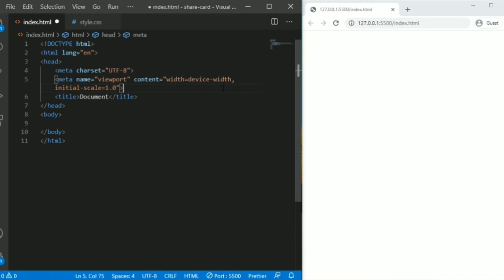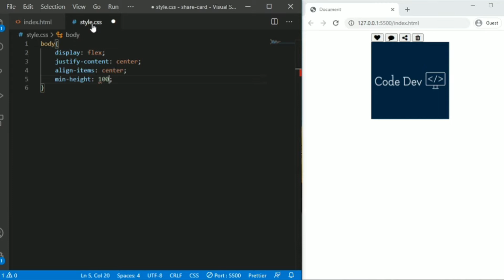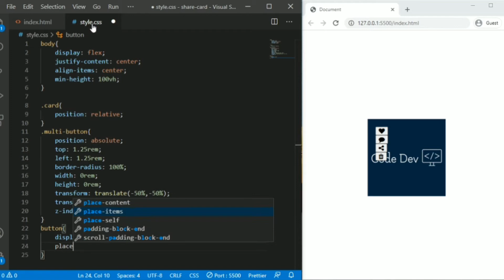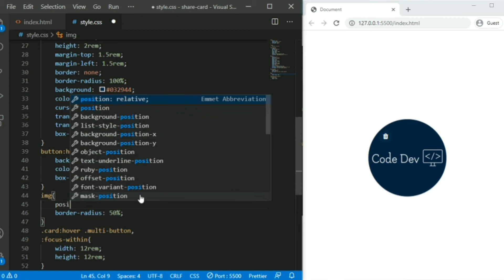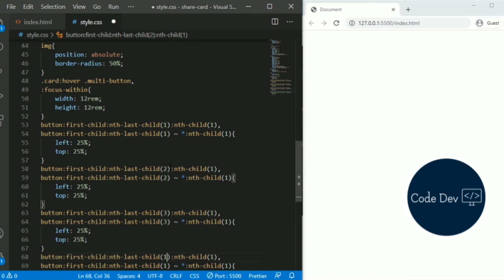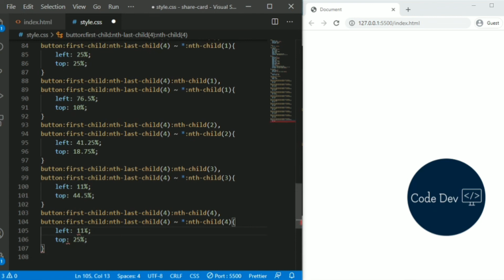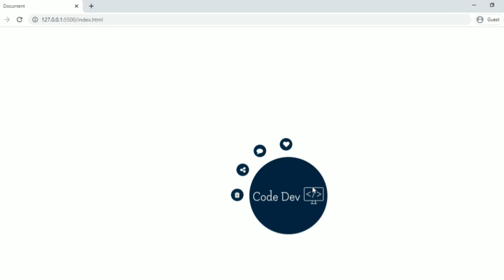Card hover multi-button using HTML & CSS | Hover effect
In this video, we are gonna learn that how to create a card with amazing hover effects using html and css. In this we design a card on hover it shows the multi-button with eye-catching view using html and css.